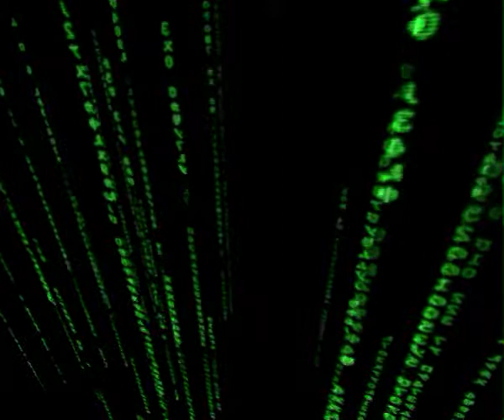The GLMatrix screensaver in Linux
In the 3D style introduced by "Matrix reloaded".